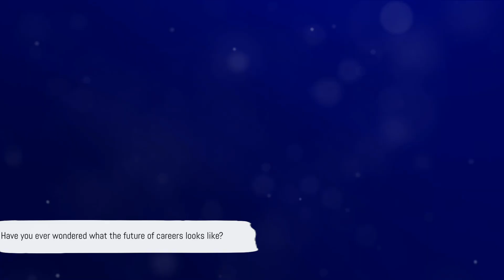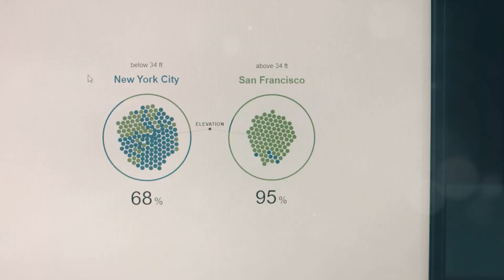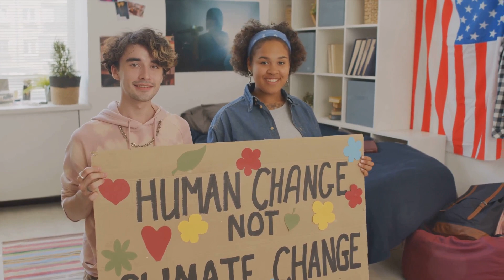Zooming Careers: The Fastest Growing Professions!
Are you ready to explore the world's fastest growing professions? Join us on Career Zoom as we dive into the exciting realm of career possibilities! In this episode, we'll zoom in on the booming fields that promise exponential growth and phenomenal opportunities. From technological advancements to evolving industries, the job market is constantly evolving. Stay ahead of the curve and discover the professions that are in high demand and experiencing remarkable expansion. Whether you're seeking a new career path or considering switching fields, this episode of Career Zoom will provide valuable insights to guide your next move. Our expert panel of industry leaders and career advisors will shed light on the key factors driving the growth of these professions. Gain insider knowledge about the latest trends, required skills, and areas of specialization within each field. Unleash your potential by tapping into careers that are projected to skyrocket in the coming years. Join us on this exhilarating journey as we explore lucrative professions such as data science, artificial intelligence, cybersecurity, renewable energy, and e-commerce. Discover how these fields are reshaping the employment landscape and the incredible opportunities they present for ambitious individuals like you. Career Zoom is your go-to resource for staying up-to-date with the ever-changing world of work. Don't miss out on vital information that could revolutionize your career choices. Are you ready to zoom into the future of work? Buckle up and get ready for a transformative episode on Career Zoom: Exploring the Fastest Growing Professions!